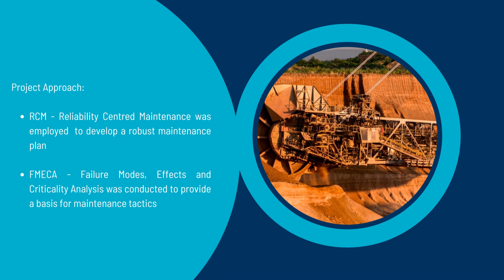Case Study I Asset Tactics Development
Asset Tactics Development I Zimbabwe I Mining Industry